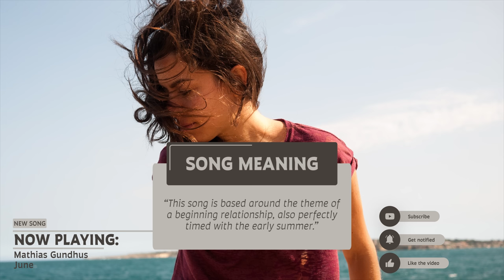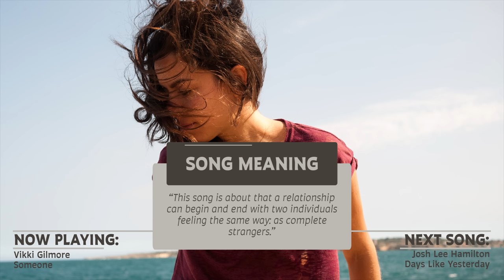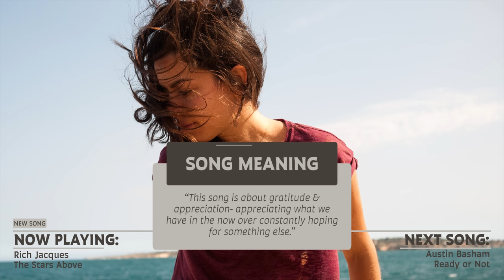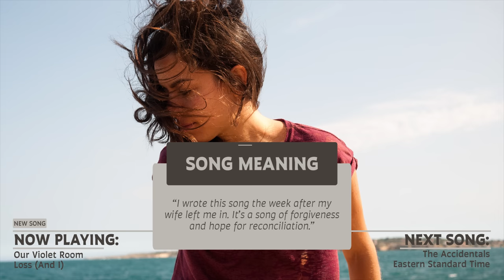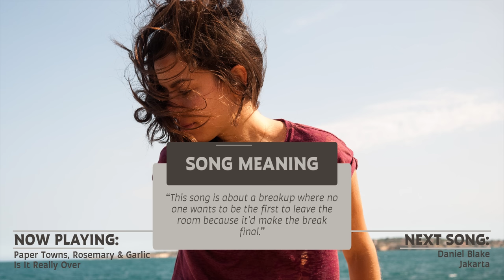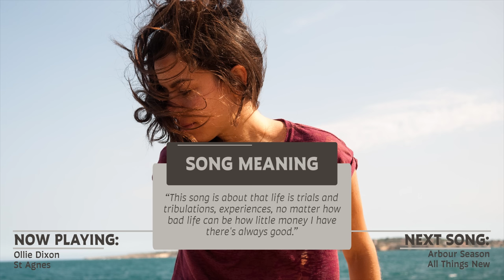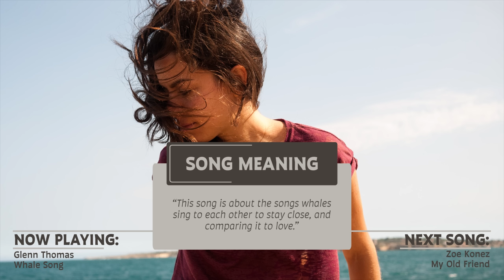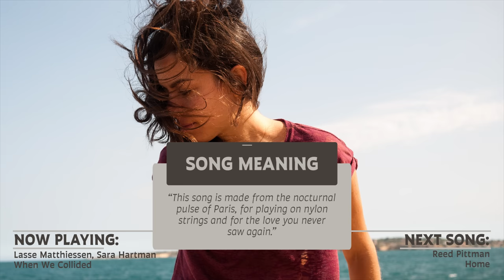New Indie Folk; July 2022 + Best Songs (25 tracks/90 minutes playlist)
This is the first video of a new series where we share a new indie folk compilation with you every Monday! These music compilations will contain 25 tracks (90 minutes) of new and the best indie folk songs.

The main focus of these compilations is to share new indie folk music with you! To make a well-curated 90-minute compilation, we’ll include some older (unknown or famous) songs as well.

A new 90-minute video will be released on Monday!

Windows: Ctrl + →
Mac: ⌥ opt + →

Tracklist & artist info:

0:00 Indie Folk Central, discover the best new indie folk!

Pledge $3 a month so we can keep sharing and promoting the best new indie folk. We will give you free MP3 downloads in return every month!

0:10 Mathias Gundhus - June
🗓️ June 24, 2022

3:47 Wilfred - Lead Me Home
🗓️ June 24, 2022

6:44 An Early Bird - Fading into Day (feat. Her Skin)

10:19 Vikki Gilmore - Someone

13:51 Josh Lee Hamilton - Days Like Yesterday
July 8, 2022

19:04 Ed Patrick - What You See

22:26 Rich Jacques - The Stars Above
🗓️ July 8, 2022

25:11 Austin Basham - Ready or Not
🗓️ May 27, 2022

28:56 Canyon City - Catch Fire

32:41 Our Violet Room - Loss (And I)
🗓️ July 15, 2022

36:24 The Accidentals - Eastern Standard Time

39:49 Paper Towns, Rosemary & Garlic - Is It Really Over

43:27 Daniel Blake - Jakarta

47:45 Nicky Phillips - Flowers
🗓️ June 24, 2022

51:01 Garrett Kato - I'll Be Around - Acoustic

54:16 Austin Basham - Frames

58:03 Ollie Dixon - St Agnes

1:01:31 Arbour Season - All Things New

1:04:44 Robby Hecht - The Ends and the Means

1:08:52 Bree Rusev - Goodbye

1:13:04 Glenn Thomas - Whale Song

1:16:42 Zoe Konez - My Old Friend

1:19:53 SHEAL - Wasteland

1:23:25 Lasse Matthiessen, Sara Hartman - When We Collided

1:27:38 Reed Pittman - Home

📖 About Indie Folk Central
As the best source for indie folk music, we provide our fans with new songs on a monthly basis through our channels.